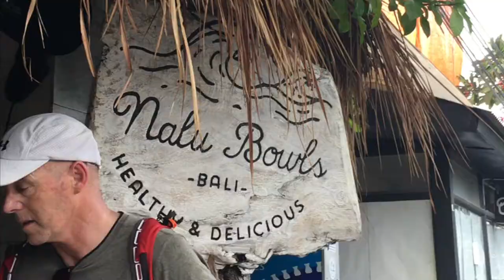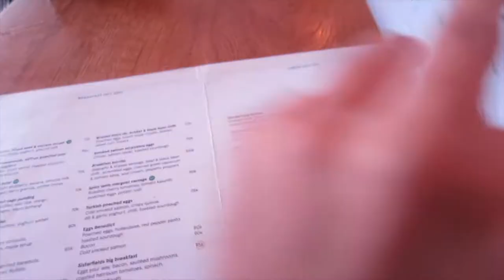BALI 2016 | Travel Diary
Filmed with: iPhone 6s and Canon S110